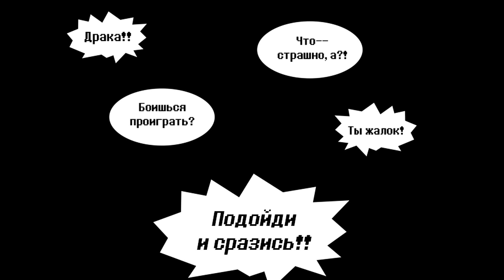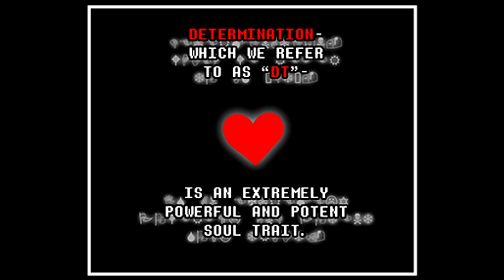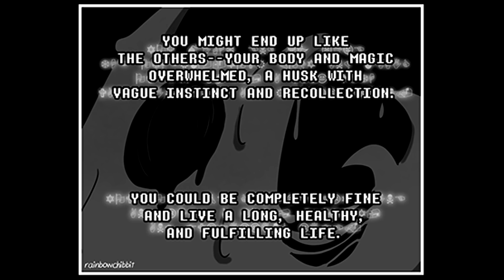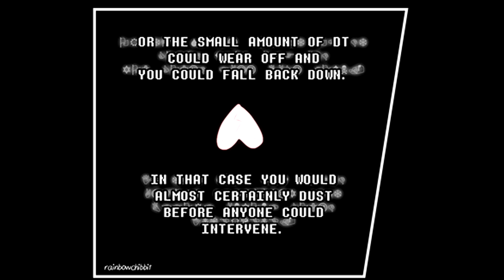SoulFell RUS (Часть 6) (Undertale comic dub)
ПОДДЕРЖКА
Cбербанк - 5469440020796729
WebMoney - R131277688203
ТОВАРЫ
МУЗЫКА
Savfk - Deep
Scott Buckley - The Rise
Ansia Orchestra - Battle Theme
Asher Fulero - Reconciliation
GoSoundtrack - Nostalgia
Chaël - Dawning
Aaron Kenny - Watercolor Lilies
ann annie - Silence for a Film
Josh Lippi & The Overtimers - St. Francis
Myuu - Memento